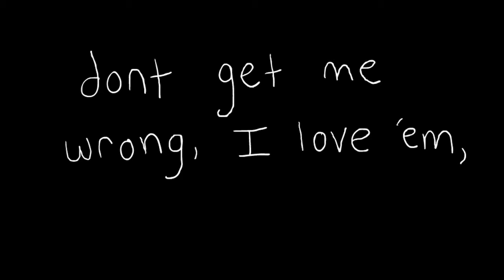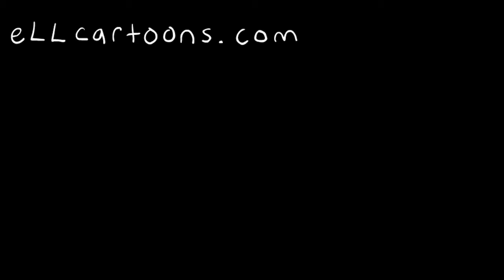Family Road Trip! (TRUE STORIES Series)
*WARNING: Some bad language may be used during this video* Sorry for the shitty audio guys... But yay for subtitles! I secretly recorded this with one of those "Flip Cameras" back around 7 years ago... These 'True Stories' videos are always much better sounding when I use my iphone :(

Hit 👍 on my video? if so, that means YOU are officially an ell rat 🐀🎉 (yeah it’s that easy lol). Welcome to the RAT ARMY! I’m ell and I make doodle-stories about my life. My pet rat named Sweet Potato lives under my hat. I hope you enjoy my Animated Story! Let me know in a comment.

You’ll be notified RIGHT when I make a new post! (I respond to my early commenters, ALWAYS! ❤️)

Don’t forget to share with a friend incase they need a quick laugh 2day 😜

▶ eLL’s other Channel ! Please go sub there 🐀 You’ll see me stream LIVE every single week!!!

▶ PLEASEEEEEEEEEE SEND ME FAN ART!
Use the hashtag eLLcartoonsFanArt on your Instagram or Twitter Post and I will find it, then put it at the end of my video 👀✏️ Thank you so much, it really makes me so so so so happy.

Become a member of my private Discord server where I chat with you guys weekly & do private streams, by signing up for Tier 1:

Special thanks to:
* Chrissy Fellmeth my Sensi for teaching me Flash.
* Mike Carlo for  teaching me Flash.
* The Fam for being good sports once they see this I hope they don't hurt me.
* All the love and support given by you (heart).